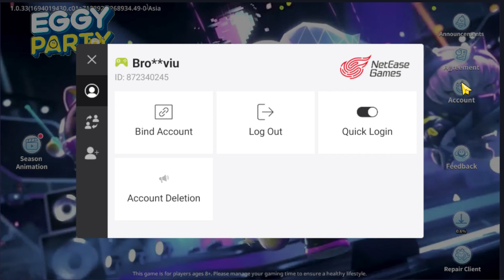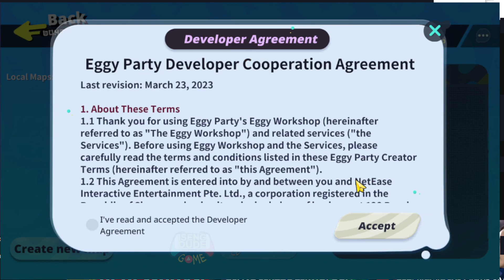Eggy Party (Android) Official Launch Gameplay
Total Size = 2.01 gb
Language = English